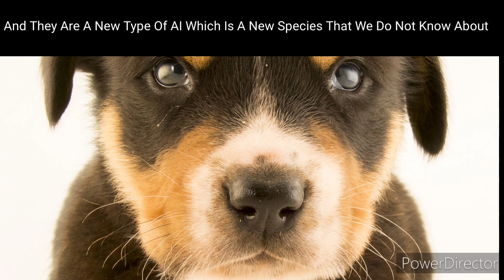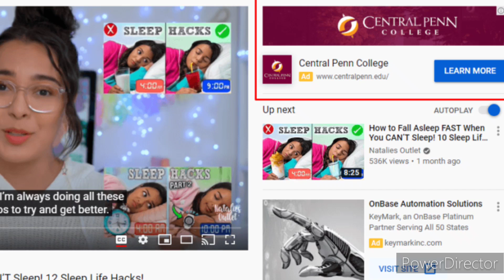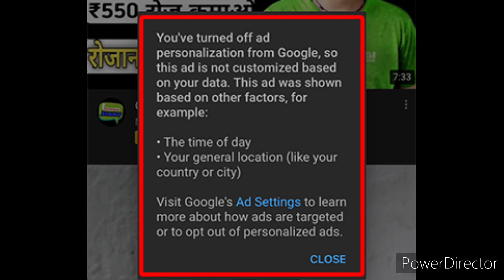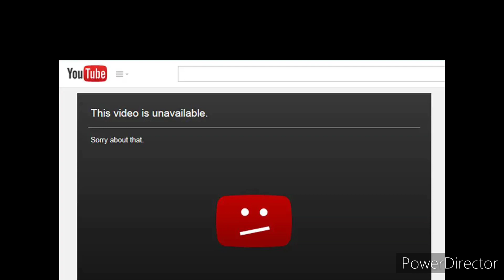The YouTube Ads Are Destroying All Animal Life On Earth (NOT GOOD AT ALL)